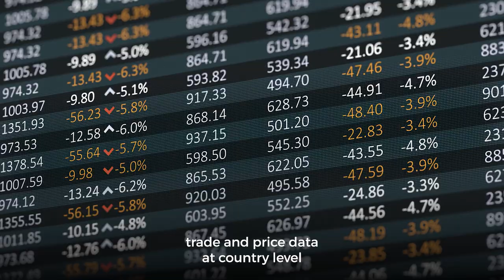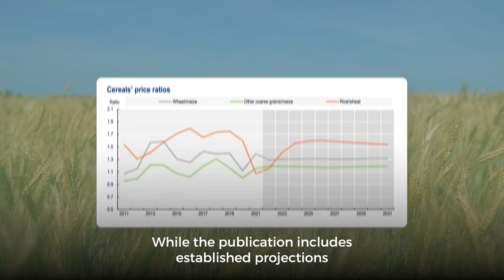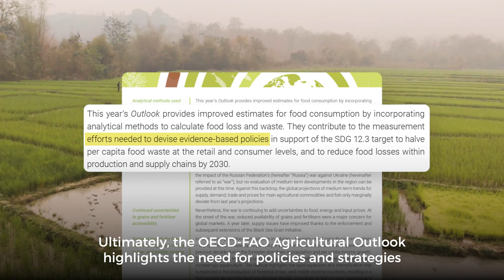OECD-FAO Agricultural Outlook 2023-2032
The global agrifood system is extremely complex, influenced by many factors, such as economic conditions, consumer preferences, science and technology, geopolitics, domestic and trade policies, climate change, and other environmental impacts.

To make sense of all these complexities and help countries plan for the future, the Organisation for Economic Co-operation and Development and the Food and Agriculture Organization of the United Nations work together to produce the annual OECD-FAO Agricultural Outlook.

This comprehensive and forward-looking report outlines the potential evolution of agricultural and fish markets at national, regional and global levels over the next decade.

The Outlook analyses production, consumption, trade and price data at country level across 40 different agricultural commodities.

Produced every year, the Outlook captures emerging developments, assesses their likely medium-term impacts, and incorporates them into plausible baseline projections – providing a rich source of information for governments, the agricultural industry, international and regional organizations, academia and other interested stakeholders.